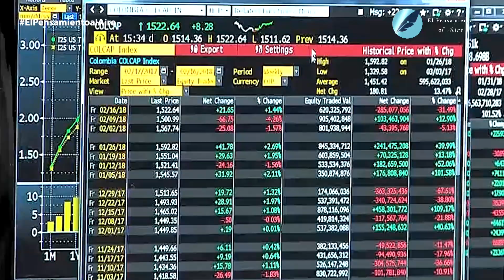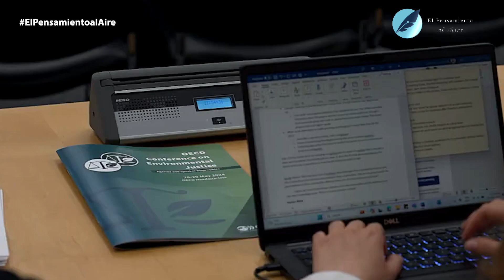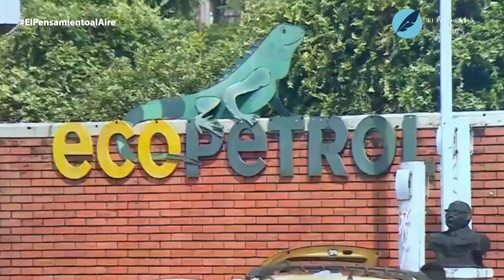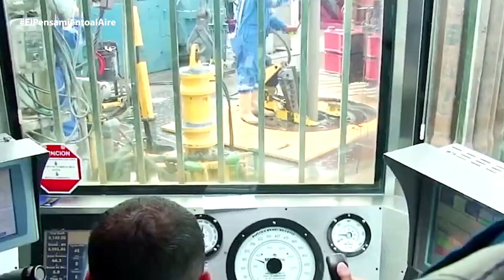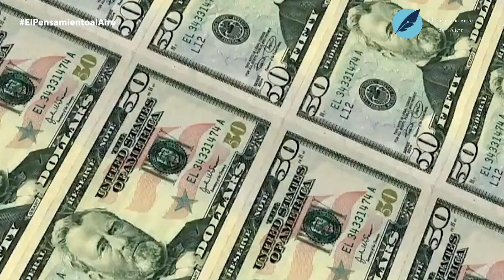Ejemplo para Colombia. Parte No. 2 | El Pensamiento al Aire TV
Esta es la segunda entraga de la entrevista de la semana de El Pensamiento al Aire en la que nuestro invitado es el exministro Carlos Gustavo Saenz, economista y político colombiano que se ha destacado en el servicio público. En esta charla nos habló de su visión del país. No dejes de verla.

Carlos Gustavo Cano Saenz (Ibagué, Tolima, septiembre 5, 1946) es un economista y político colombiano. Se graduó en la Universidad de los Andes y realizó posgrados en economía en Lancaster, Harvard y en alta dirección en INALDE. Trabajó en el sector privado y en organizaciones agrícolas, y fue consultor internacional para el Instituto Interamericano para la Agricultura (IICA).

Desde 2002 hasta 2005, Cano fue Ministro de Agricultura y Desarrollo Rural durante el gobierno de Álvaro Uribe Vélez, donde lideró la fusión del ministerio con otras entidades. Realizó una visita a Japón en 2004 para promover el Megaproyecto Gaviotas II. Después de su paso por el ministerio, fue miembro de la Junta Directiva del Banco de la República desde 2005 hasta febrero de 2023.

Nuestras redes